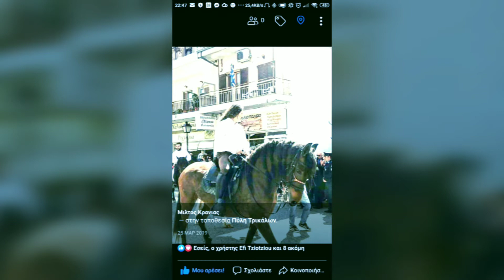Άλογα Μιλτος Κρανιάς foto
Φωτογραφίες από άλογα της φάρμας μας στην Αγία Κυριακή Τρικάλων... Μιλτος Κρανιάς